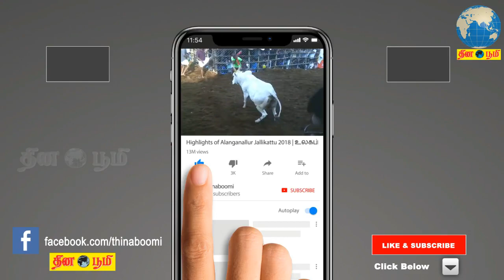இந்தியாவிலேயே ஆட்சிமை முறையில் தமிழகம் 2-ம் இடத்தில் உள்ளது: அமைச்சர் பாண்டியராஜன்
system is in 2-nd place Tamil Nadu in India : Minister Pandiarajan